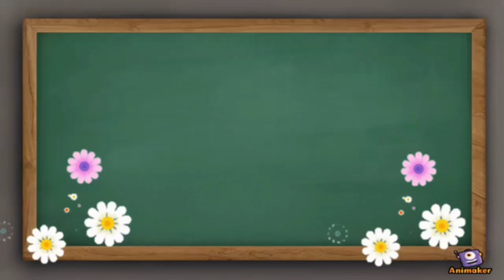Ofw Life:Connect Group Christmas Presentation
Faith Connect Group
Love Connect Group
Joy    Connect Group